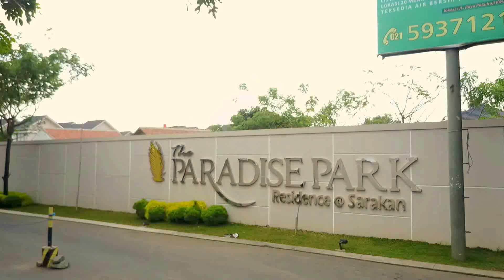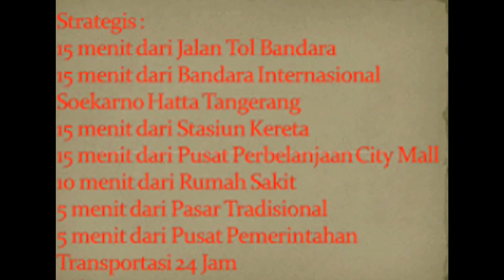💢Cluster "The Paradise Park Residence Sepatan"Hunian Asri Dekat Bandara Soekarno - Hatta ✈️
Cluster Rumah Siap Huni di Sepatan Tangerang Dekat Bandara Internasional Soekarno - Hatta Tangerang

Cluster Cantik Dekat Kawasan Bisnis Tangerang

Strategis
▪ 20 menit dari Bandara Soekarno Hatta
▪ 20 menit dari Stasiun Kereta
▪ 15 menit dari Pusat Perbelanjaan Mall
▪ 10 menit dari Rumah Sakit
▪ 5 menit dari Pasar Tradisional dan Moderen
▪ 5 menit dari Pusat Pemerintahan
▪ Kendaraan umum 24 jam
▪ Terbukti tidak banjir ( Bebas banjir )

Fasitas
▪ One Gate
▪ Security 24 jam
▪ CCTV
▪ Jalan Aspal Hotmix
▪ Jaringan Listrik Bawah Tanah ( Underground )
▪ Saluran Air Tertutup
▪ Air Bersih PDAM
▪ Jaringan Internet / Wifi dan TV Cable
▪ Sarana Olah Raga
▪ Taman Bermain
▪ Sarana Ibadah

INFO LEBIH LANJUT :
ADAM BACHTIAR

rumah di tangerang,rumah tangerang,rumah murah tangerang,rumah murah di pinggiran